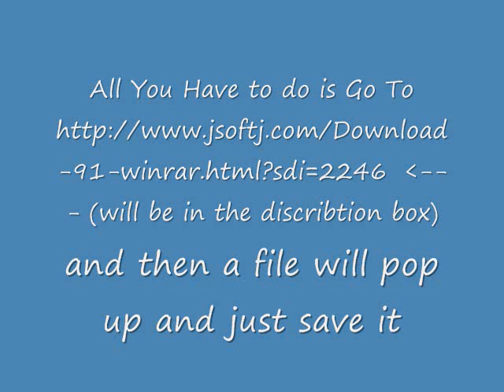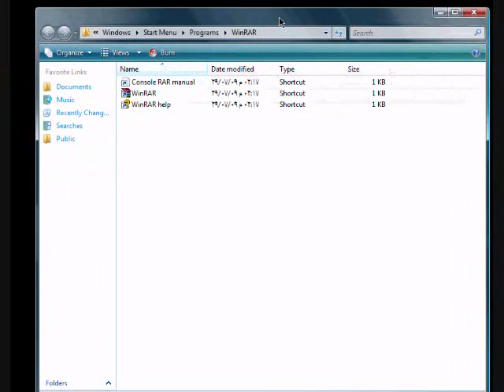How To Download WinRar